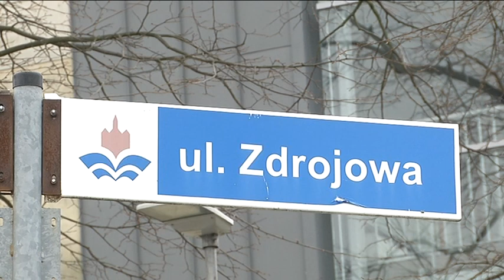OGŁOSZONO PRZETARG NA REMONT ZDROJOWEJ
Zapowiadany od jakiegoś czasu remont Zdrojowej i Kasprowicza jest coraz bliżej. Dzisiaj ogłoszono przetarg na prace budowlane, które mają się rozpocząć przed sezonem.